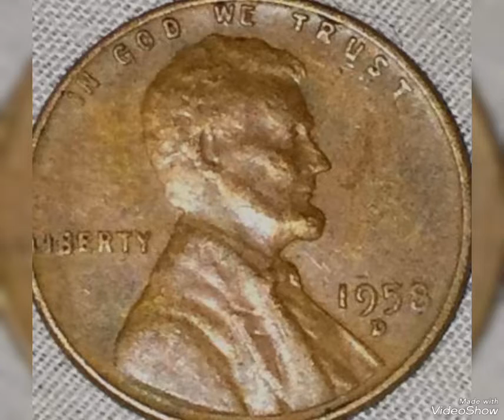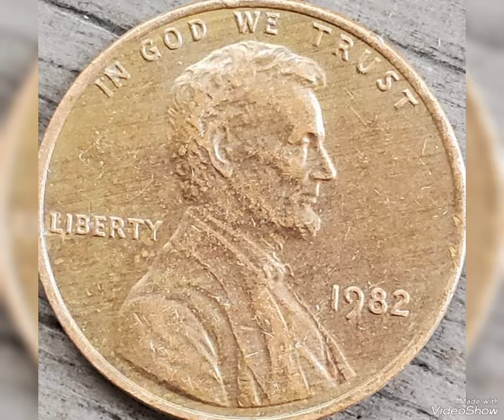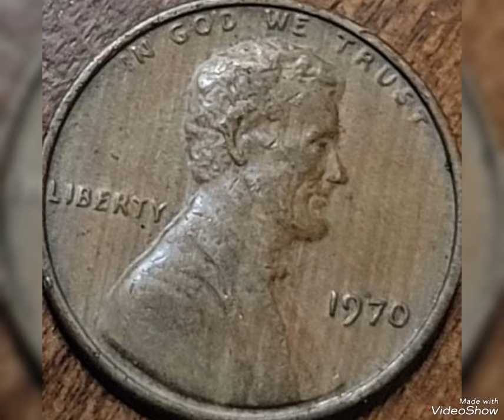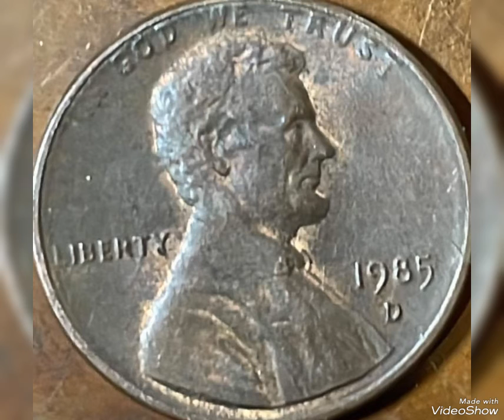World S Top 60 Most Expensive Coins from from US in pocket change to look For!!